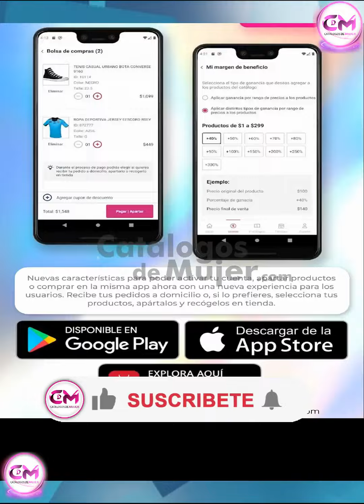CATALOGO PRICE SHOES AVANCES BOTAS 2024 2025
LLEGO NUEVOS AVANCES DEL / CATALOGO PRICE SHOES AVANCES BOTAS 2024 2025

LLEGO LOS NUEVOS AVANCES DE BOTAS OTOÑO INVIERNO 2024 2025
PARA ESTA NUEVA TEMPORADA 2025